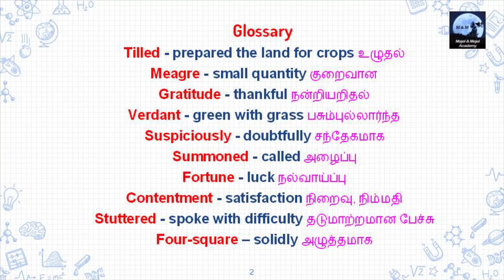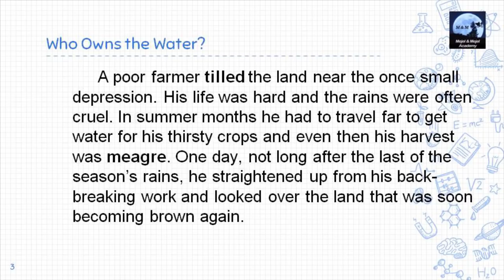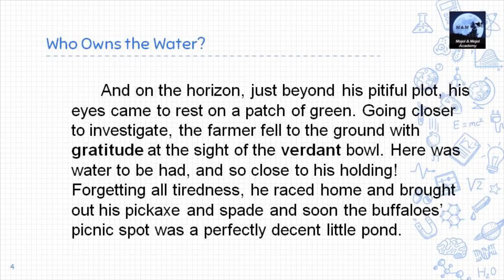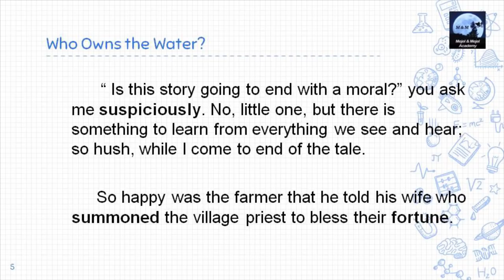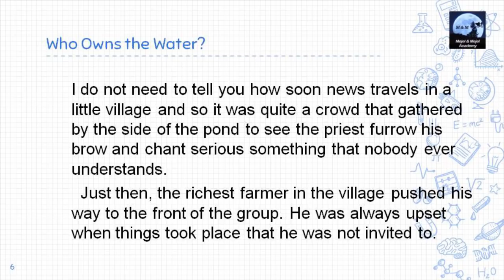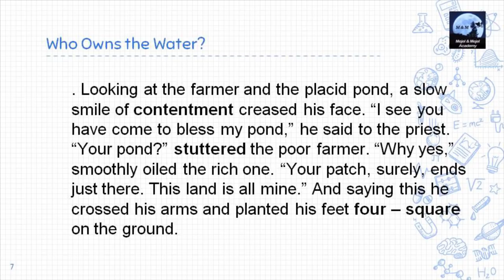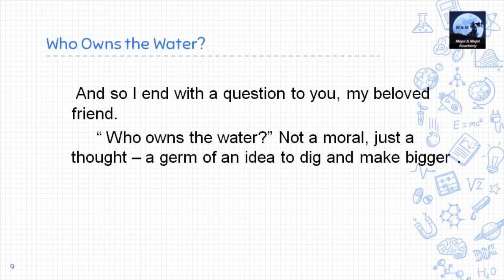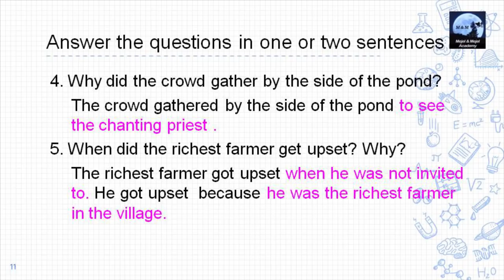Who owns the water| Prose 6th Unit 1 Term 3|Samacheer Kalvi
This is the final part of the lesson 'Who owns the water' Part 3. The Glossary, is explained with Tamil meaning. Through out the lively narration bilingually, the story gets into the students' minds easily.
Will be useful for the teachers as a base of understanding.